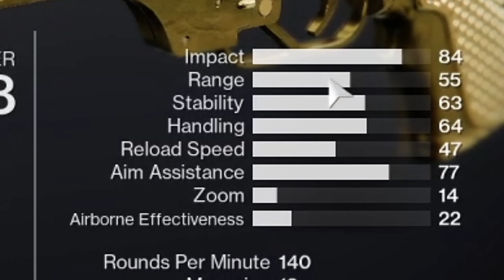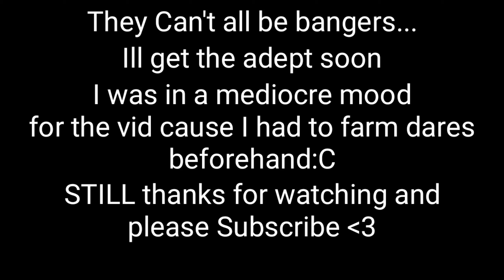Daddy Exalted Truth Chill... (Destiny 2)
Jejeuxhdidjenebebd. I'm done .(¢[¢¢[
Uploading 1 time a day is difficlut:(
also don't correct my mistakes I'll hit u.
sub and lik vid if u lik vid

-Ping